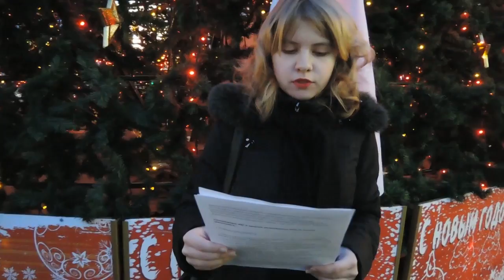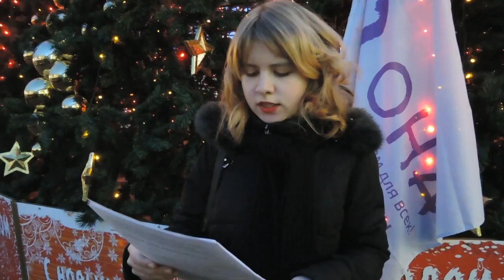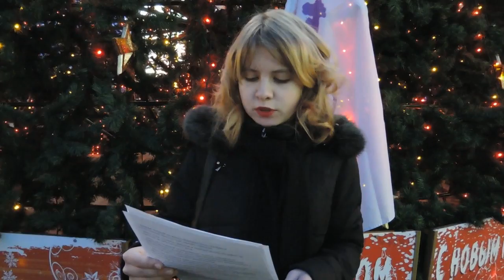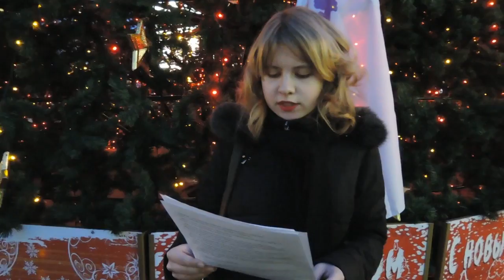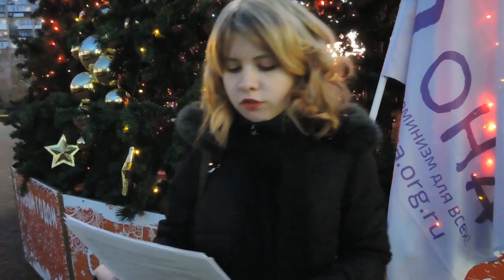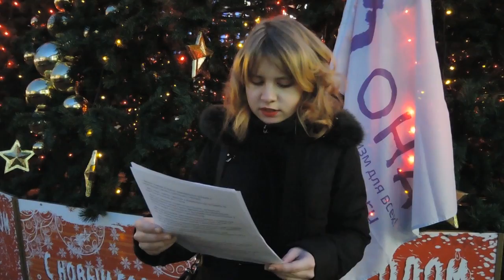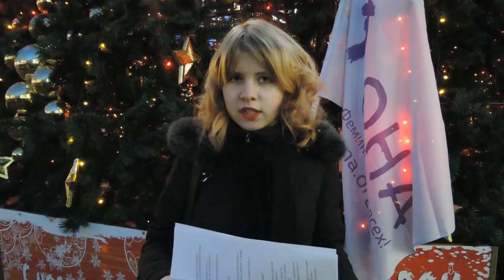Новогоднее обращение к российским феминисткам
Анонс всероссийской онлайн-конференции, посвящённой обсуждению базовых политических требований российских феминисток. Мероприятие будет проходить в рамках проекта «Феминистская Россия»